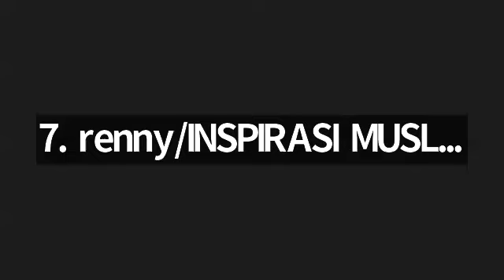Juz 2 Surah Hud ayat 38 - 62 bersama Ustadzah Henny Aun